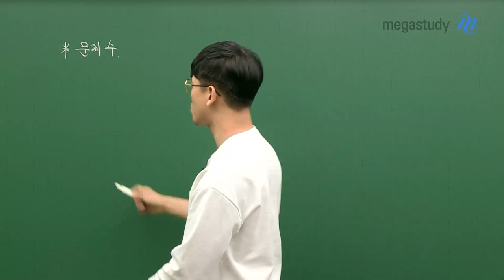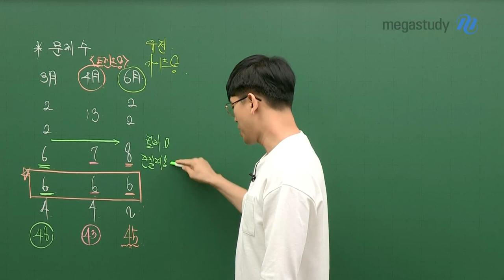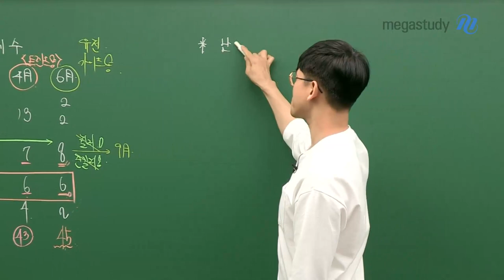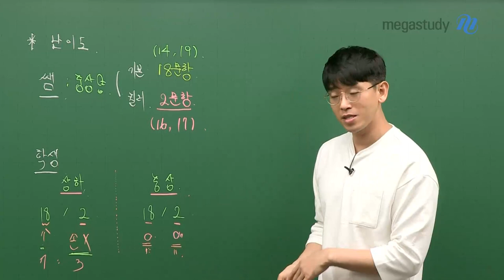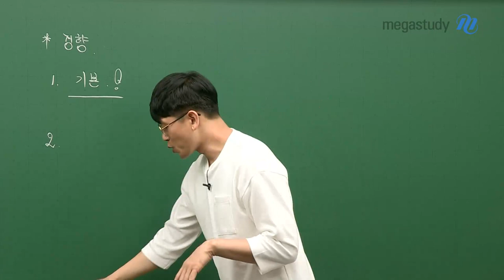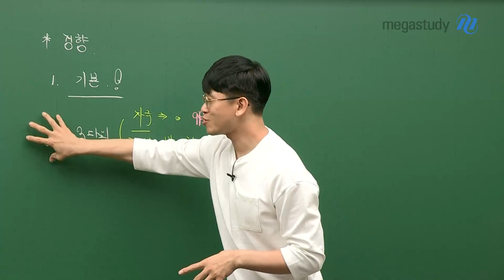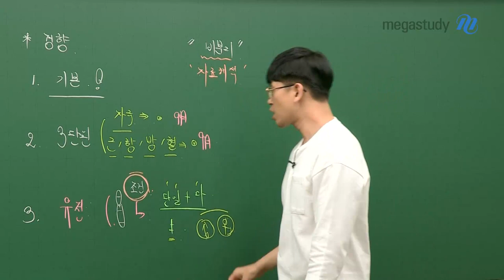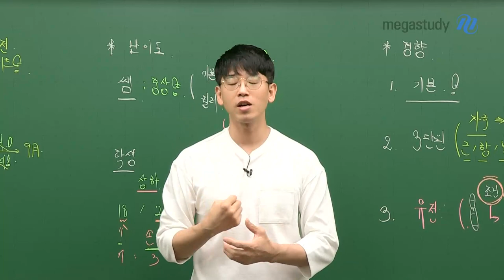[메가스터디] 생명과학 김희석 쌤 - 고3 6월 모평 생명과학l 총평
3가지로 살펴보는 김희석 선생님의 6월 모평 생명과학l 총평!

1. 난이도
- 기본적인 수준의 18문항(14번, 19번 포함)
- 킬러 2문항(16번, 17번)

2. 6월 모평에서의 핵심 문항
- 16번 : 비분리(돌연변이) 문제

3. 앞으로의 학습 방향
- 기본적인 개념 공부를 충실하게 하자
- 킬러 문항을 대비하여 충분하게 연습하자
- 자극 전달, 근수축, 항상성, 방어, 혈액형관련 문제 등은 한 번 더 살펴보자

※  자세한 내용은 영상을 통해서 확인해주세요~